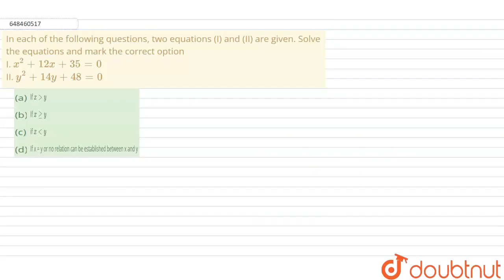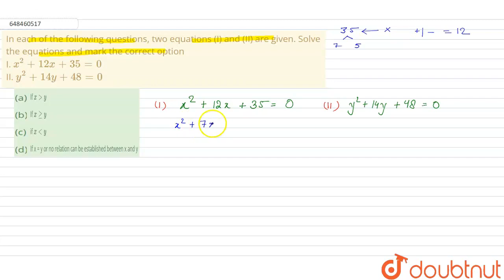In each of the following questions, two equations (I) and (II) are given. Solve the equations an...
In each of the following questions, two equations (I) and (II) are given. Solve the equations and mark the correct option I.  x^(2) + 12 x + 35 = 0  II.  y^(2) + 14 y + 48 = 0
Class: 14
Subject: MATHS
Chapter: INEQUALITY
Board:GOVT

👉 Have Any Query? Ask Us.